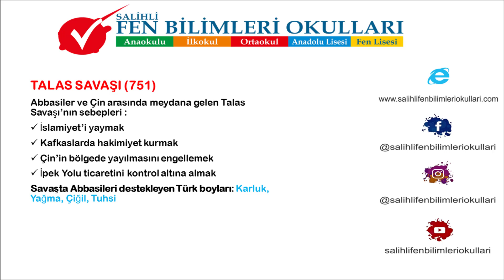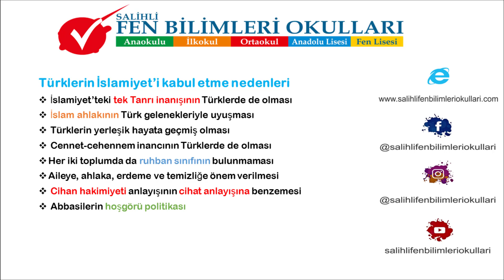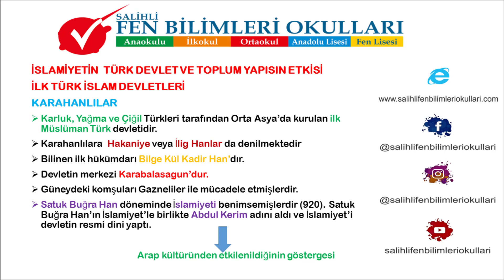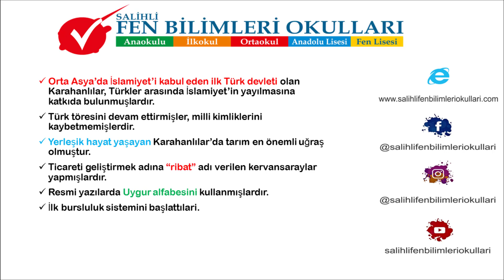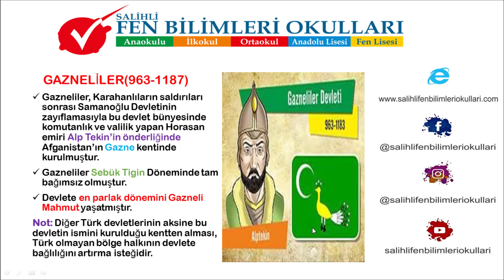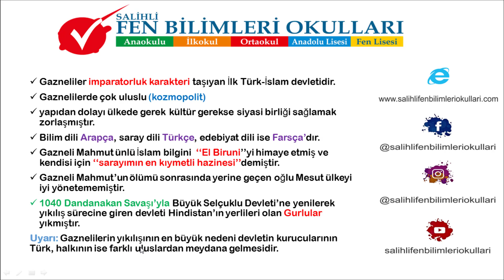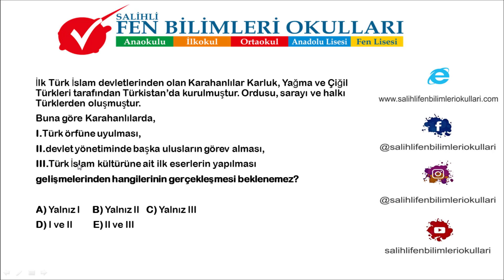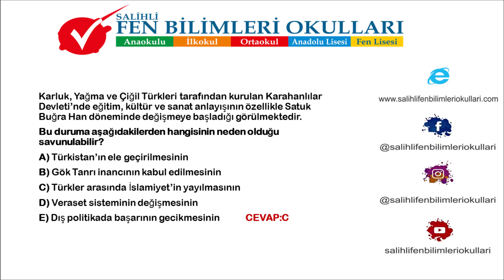9.SINIF TARİH İSLAMİYETİN KABULU VE İLK TÜRK İSLAM DEVLETİ